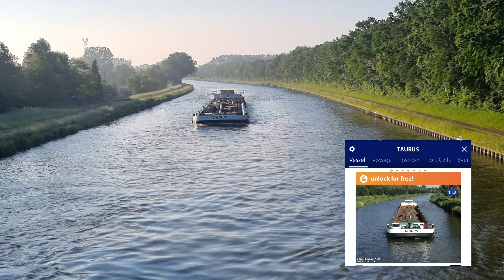SAMARO, STANLEY, RUEGEN.